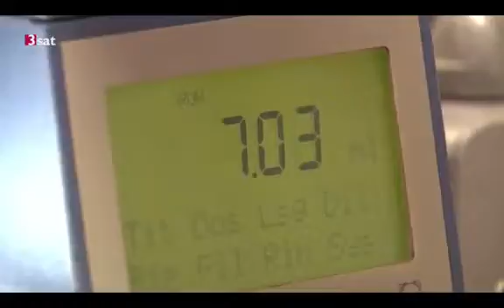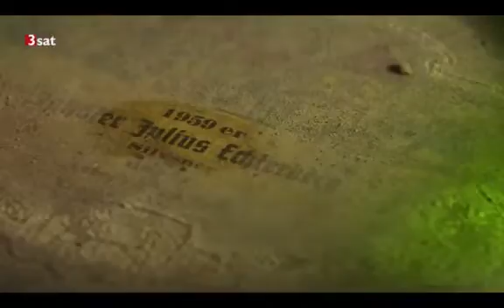Das fränkische Weinjahr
Norddeutschland ist ein Land der Trecker. Und genauso originell und ausgefallen wie die zahlreichen unterschiedlichen Schlepper präsentieren sich auch .

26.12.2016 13:30 Uhr Kleine, seltene und ausgefallene Treckermodelle samt ihren Fahrern präsentiert Bauer Wilhelm Wuttke in dieser Sendung. Heitere .

Bei John Deere in Mannheim gleicht kein Traktor dem anderen. Jeder Traktor wird nur auf Bestellung individuell gebaut.